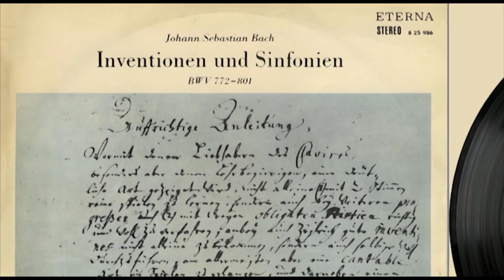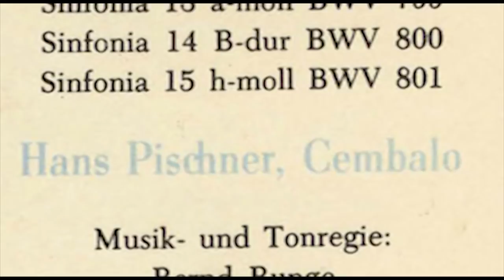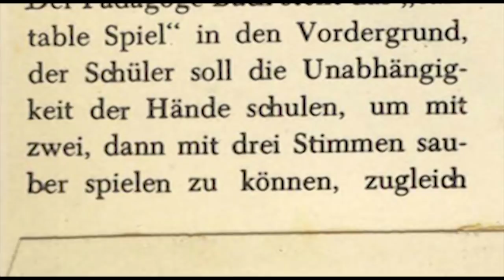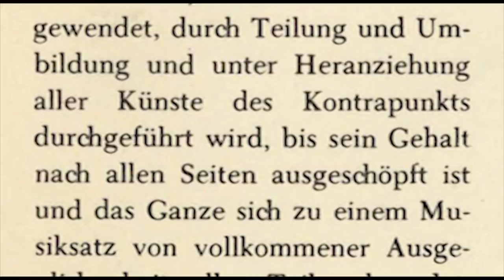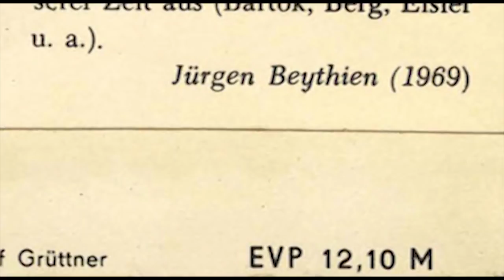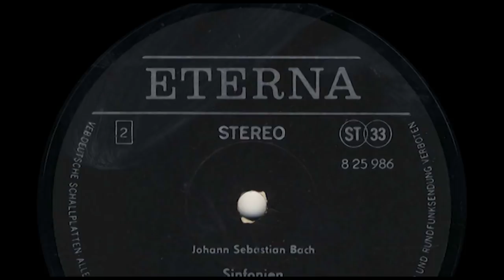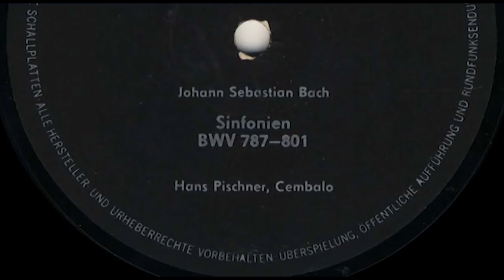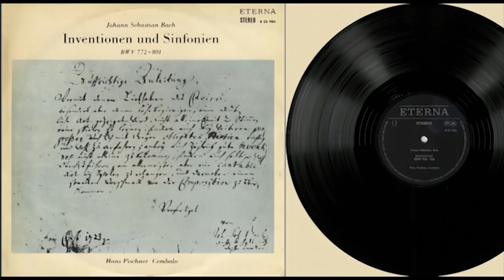Hans Pischner (harpsichord) J.S. Bach Inventionen und Sinfonien BWV 772 - 801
Hans Pischner Cembalo (no builder of the instrument mentioned)
Recorded in Berlin 1968
Released 1969 by Eterna Stereo 8 25 986
VEB, Deutsche Schallplatten Berlin
Musik- und Tonregie: Bernd Runge
Druck: Konsum Hauptbetrieb, Berlin
Gestaltung: Rudolf Grüttner
Verpackung nach TGL 10-609
Documentation: Jürgen Beythien

Seite 1
00:00 Inventio 1 C-dur BWV 772
01:30 lriventio 2 c-moll BWV 773
03:23 Inventio 3 D-dur BWV 774
04:37 Inventio 4 d-moll BWV 775
05:33 Inventio 5 Es-dur BWV 776
07:25 Inventio 6 E-dur BWV 777
10:57 Inventio 7 e-moll BWV 788
12:36 Inventio 8 F-dur BWV 779
13:36 Inventio 9 f-moll BWV 780
15:25 Inventio 10 C-dur BWV 781
16:30 Inventio 11 g-moll BWV 782
18:01 Inventio 12 A-dur BWV 783
19:30 Inventio 13 a-moll BWV 784
20:56 Inventio 14 B-dur BWV 785
22:22 Inventio 15 h-moll BWV 786

Seite 2
23:42 Sinfonia 1 C-dur BWV 787
24:55 Sinfonia 2 c-moll BWV 788
26:52 Sinfonia 3 D-dur BWV 789
28:17 Sinfonia 4 d-moll BWV 790
30:29 Sinfonia 5 Es-dur BWV 791
33:18 Sinfonia 6 E-dur BWV 792
34:29 Sinfonia 7 e-moll BWV 793
37:34 Sinfonia 8 F-dur BWV 794
38:34 Sinfonia 9 f-moll BWV 795
42:41 Sinfonia 10 G-dur BWV 796
44:08 Sinfonia 11 g-moll BWV 797
45:44 Sinfonia 12 A-dur BWV 798
47:30 Sinfonia 13 a-moll BWV 799 * Sorry for distortion at 49:02
49:21 Sinfonia 14 B-dur BWV 800
51:13 Sinfonia 15 h-moll BWV 801